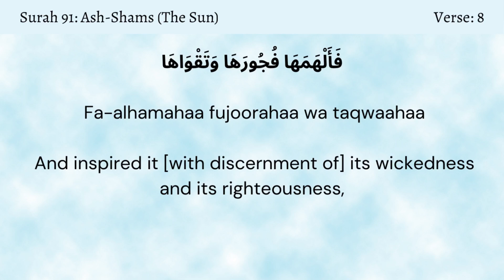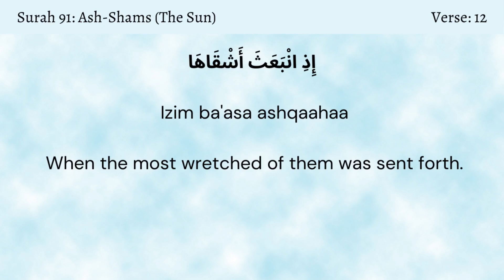Surah 91: Ash-Shams | The Holy Qur'an | Mishary bin Rashid Alafasy | The Muslim Reminder